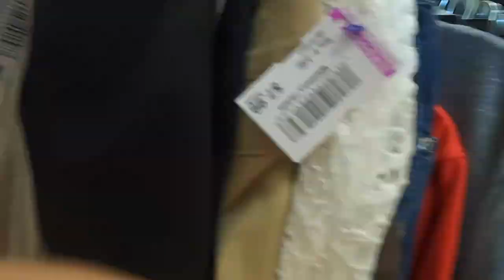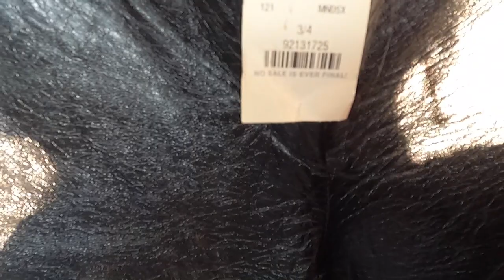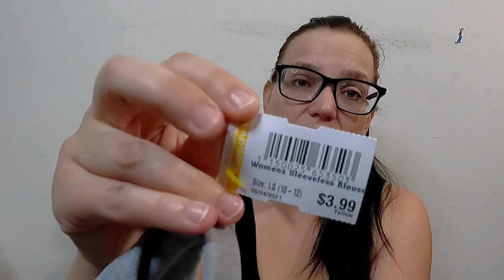ROAD TRIP THRIFT VLOG Pt. II - More jackassery on the road & thrift meet up with Allie Dell in NJ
In part II of my road trip vlog, I got to meet up with my reseller soulmate Allie and we went thrifting together! Also more road trip shenanigans and general annoyance with other drivers in this one...